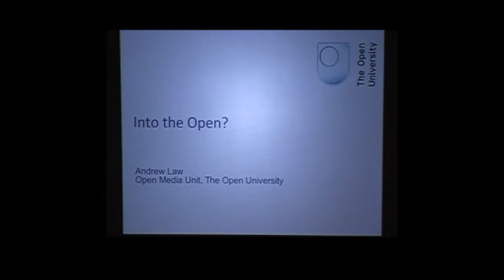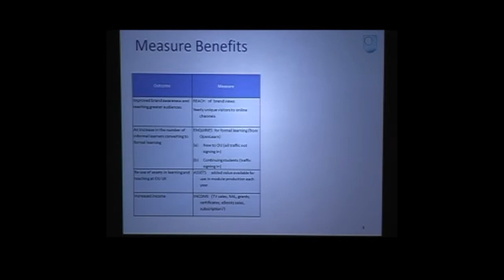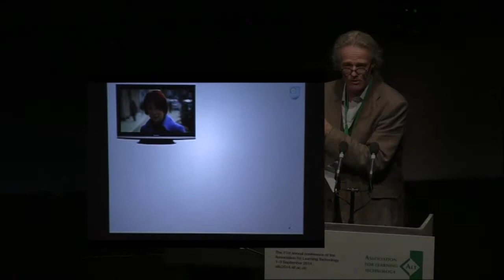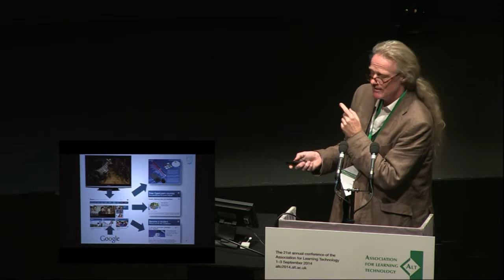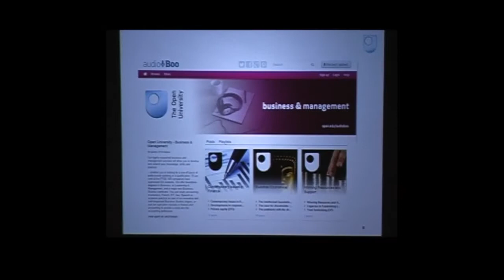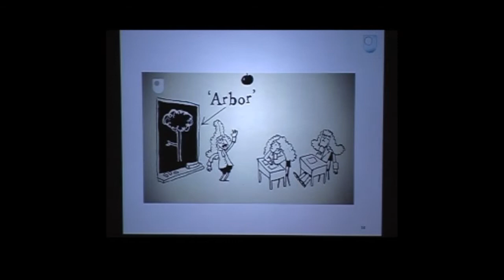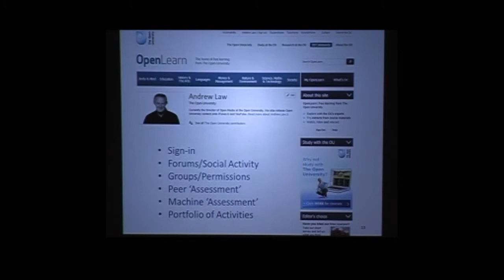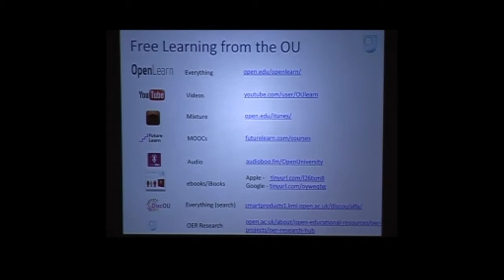altc 2014 Invited Speaker Session: Andrew Law – Into the Open? (706)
What has the OU UK learned from its open (free) educational provision in the last five years? What’s available now, what’s happening next and how might the broader community exploit this?

The free offer clearly contributes to The OU social mission but how does it contribute to its business mission (does ‘free’ really make business sense)?

Andrew helps co-ordinate and develop The OU UK open (free) media strategy. This includes national and international TV and radio broadcasts with the BBC, as well as YouTube, AudioBoo, Google Play, iTunes U, OpenLearn and OU FutureLearn activities.